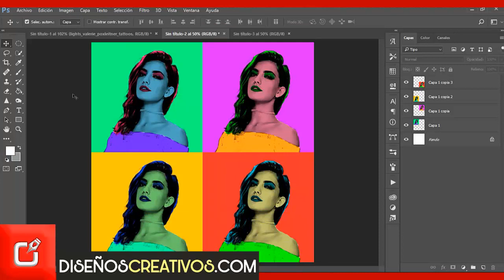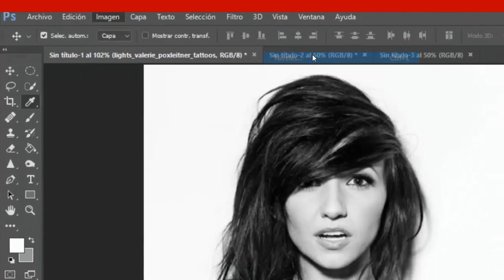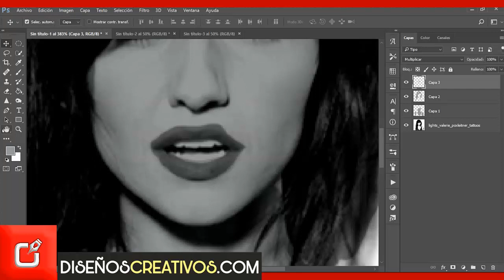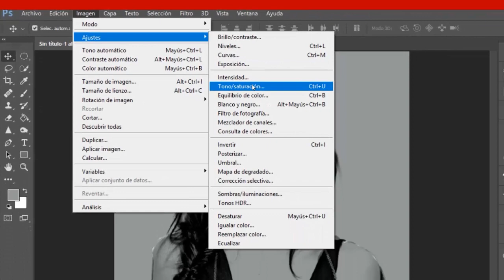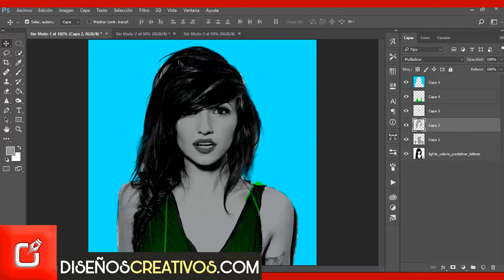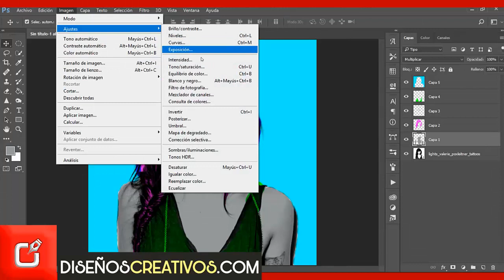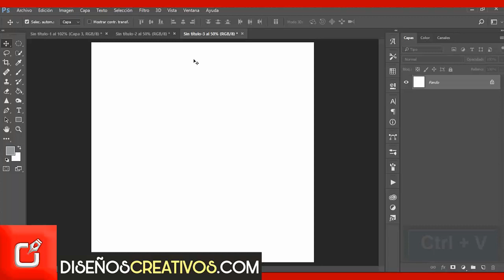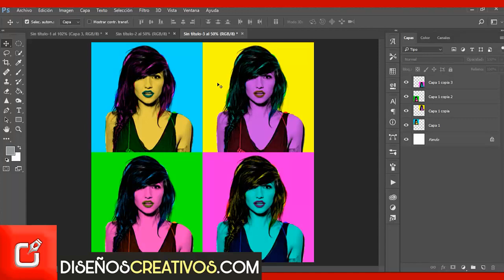🔴 Efecto POP ART en PHOTOSHOP ⭐ Inspirado en ANDY WARHOL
🅿 En este vídeo tutorial de PHOTOSHOP realizaras este EFECTO DE RETRATO POP ART | ANDY WARHOL EN PHOTOSHOP, implementando las herramientas de nuestro programa, !no te pierdas este vídeo¡

*** color gris: 98969A

PHOTOSHOP TUTORIAL, como hacer Retrato Pop Art inspirado en Andy Warhol|  diseñoscreativos.com. En este vídeo aprendes varias maneras de utilizar la herramienta de adobe Photoshop cs6, y realizar con ello, efectos retrato pop art inspirado en andy warhol, tambien podriamos decir letras 3d, siguiendo estos pasos del tutorial le darás un diseño único a tus proyectos.

Nombre: PHOTOSHOP TUTORIAL, como hacer Retrato Pop Art inspirado en Andy Warhol | diseñoscreativos.com
tema: Realice efecto Retrato Pop Art inspirado en Andy Warhol